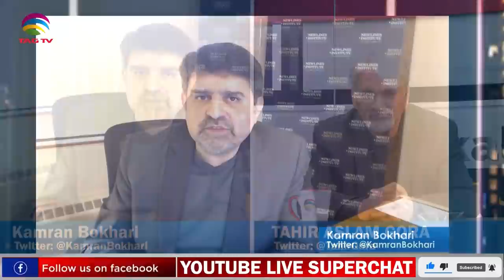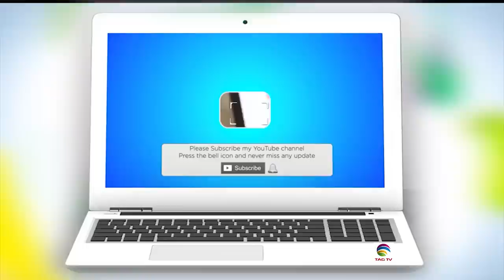Imran Khan's ouster in play, OIC meeting,Syria-UAE Meeting,Ukraine-Russia-Kamran Bokhari w TahirGora